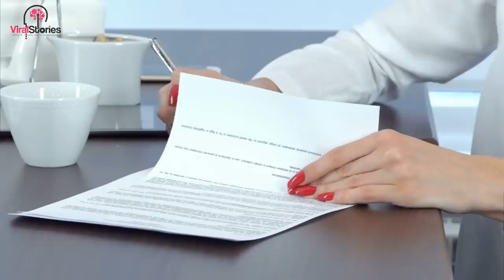Entitled Neighbor Keeps Using Her Yard, She Gets Spectacular Payback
It had been years in the making. After countless police visits and plenty of vindictive drama, they were finally in a position to do something about the horrible person. She fixed a wide smile, rang the doorbell, and then handed over the little piece of paper that would forever change everyone’s lives.